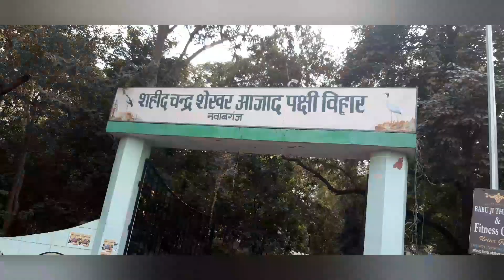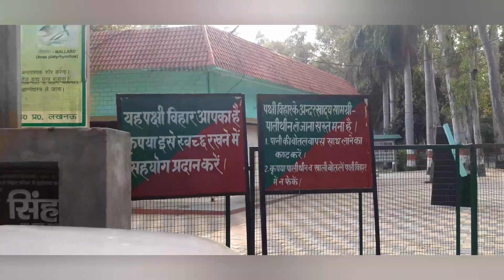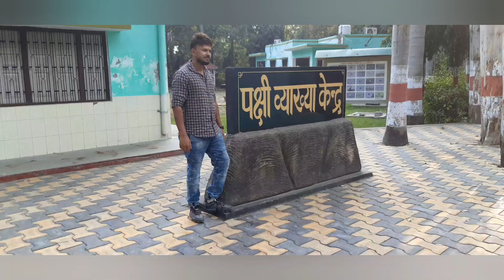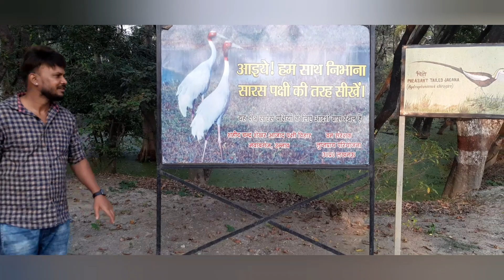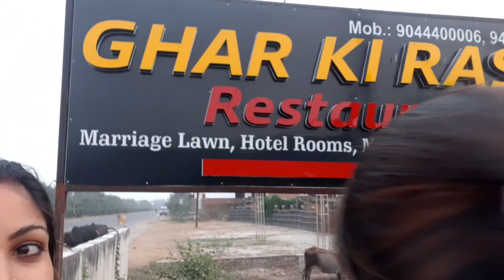Chandra Shekhar Azad Bird Sanctuary Nawab ganj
nawabganj beautiull place#family#bycar#